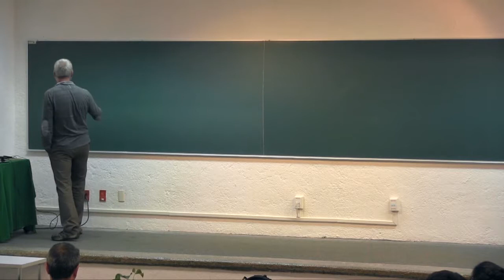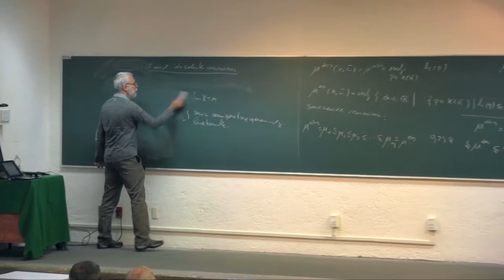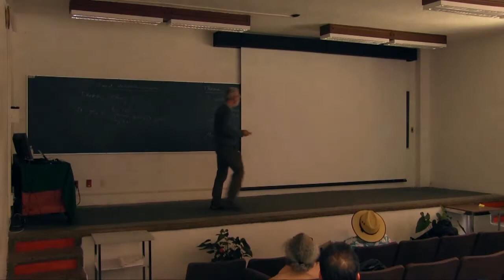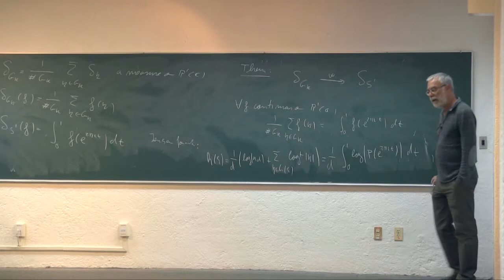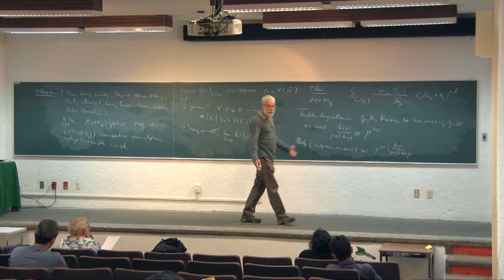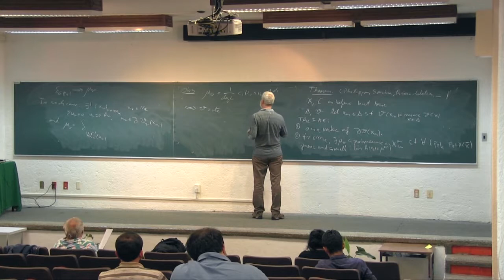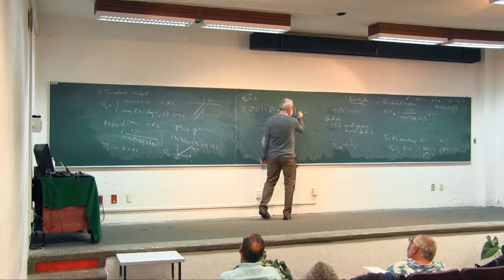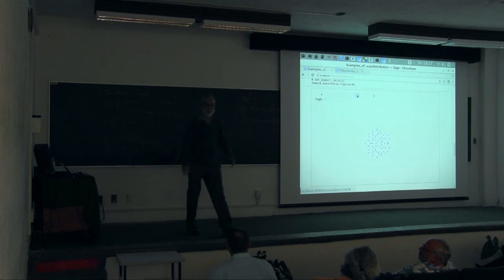(Día 5)Arithmetic of Toric Varieties - José Ignacio Burgos Gil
The goal of this school is to bring experts in algebraic geometry and present different topics of current research to advance graduate students, postdocs and young researches from Latin America and other parts of the world. There will be SEVEN courses and some conferences on diverse themes.

To be held in CIMAT, Guanajuato, Mexico, from July 31st. to August 11th. 2017.
The school is aimed at postgraduate students,  postdocs and young researchers.

Introductory courses on research topics in Algebraic Geometry:

-Mark de Cataldo: Perverse sheaves and the topology of algebraic varieties.
-Duco Van Straten: Differential Forms in Algebraic Geometry and Applications.
-Ernesto Lupercio: Quantum Toric Varieties.
-Mark Spivakovsky: Introduction to valuation theory and resolution of singularities.
-Jack Huizenga: Birational geometry of moduli spaces of sheaves.
-Lothar Goettsche: Virtual topological invariants of moduli spaces of sheaves on surfaces.
-Carolina Araujo: Fano Manifolds
-José Ignacio Burgos Gil: Arithmetic of Toric Varieties.